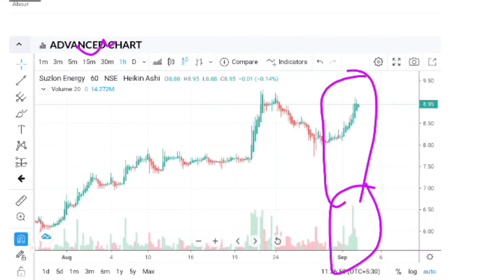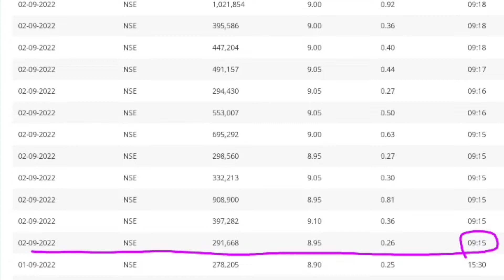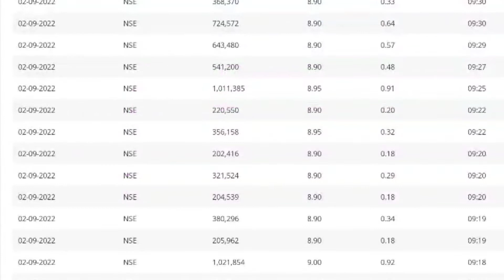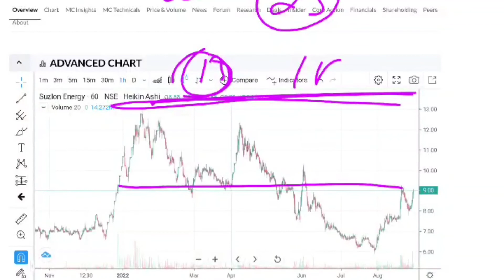Suzlon Energy☀️Suzlon Energy Share Latest News☀️Suzlon Energy Share Target☀️Best Penny Stock Buy Now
Energy☀️Suzlon Energy Share Latest News☀️Suzlon Energy Share Target☀️Best Penny Stock Buy Now

🙏 Thanks 🙏

stock market
sensex today
sensex
djia
nifty share price
bse sensex
dow futures
nasdaq index
dow jones index
kospi
stock market today
sgx nifty
nasdaq today